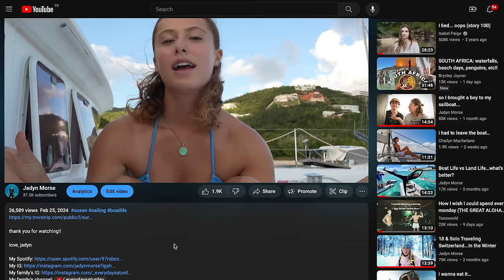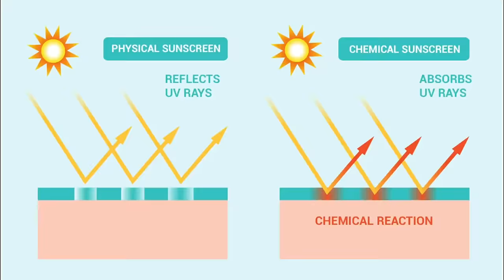community at sea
Can't wait to start traveling with YOU.

Any additional support is greatly appreciated!